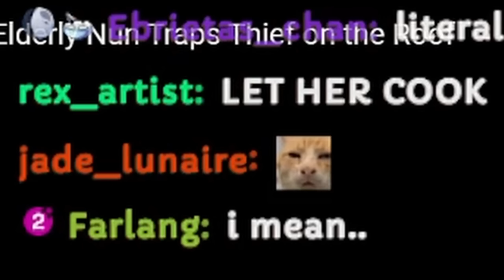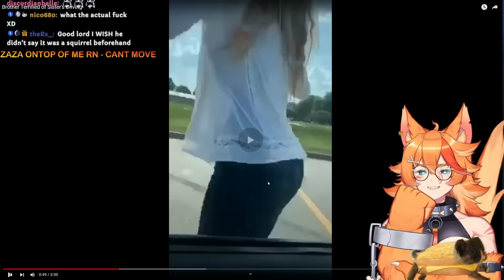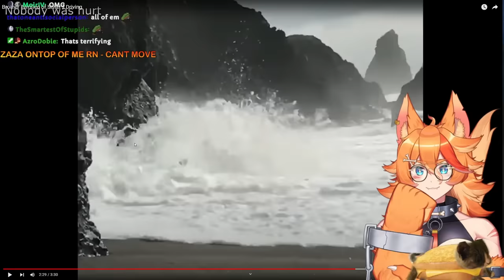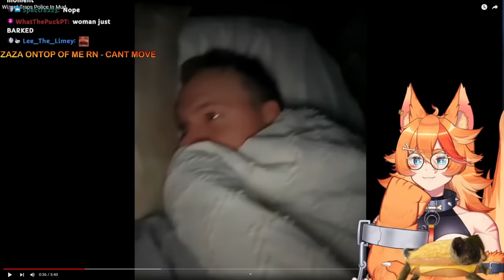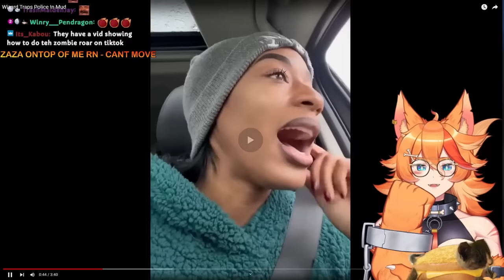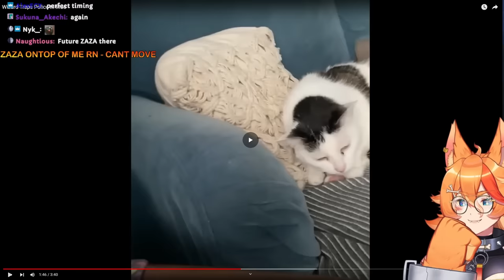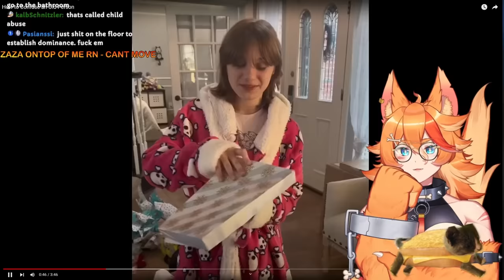THE MUD WIZARD!!! | Buffpup Reacts to Daily Dose of Internet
Clips Channel:  @buffpupclips3622
Vod Channel:  @buffpupvods2479